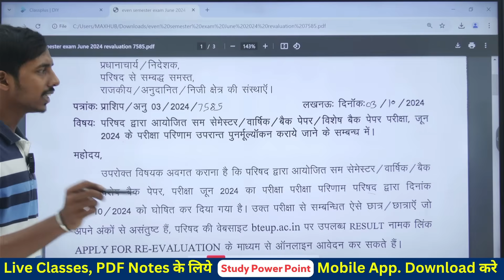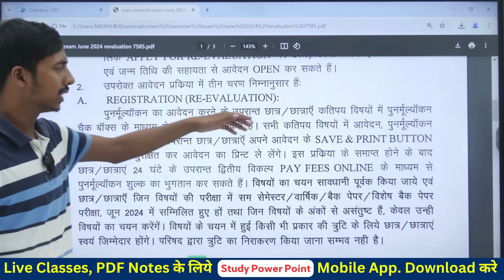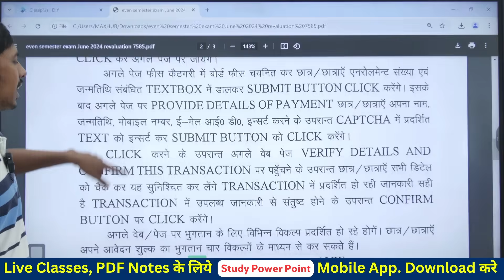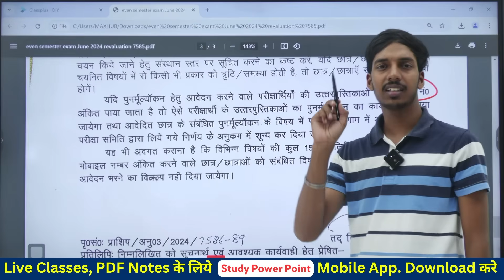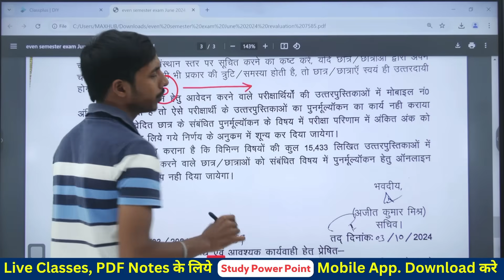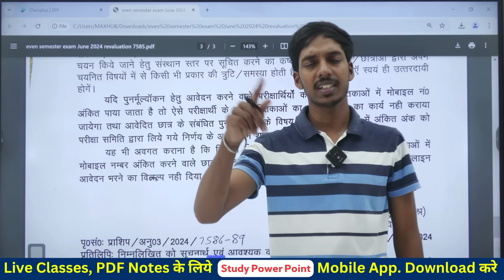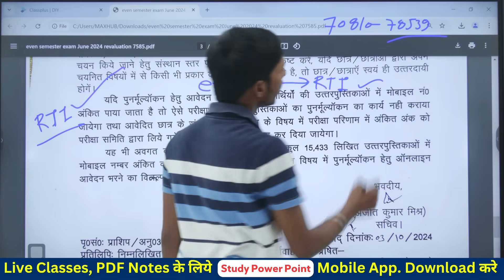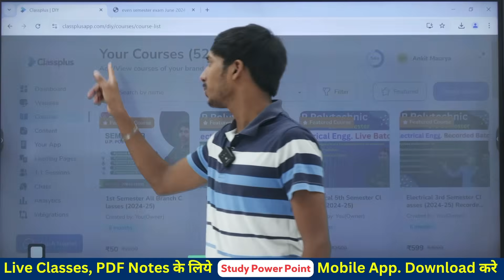bteup recheck form 2024 //bteup result 2024 latest news // bteup latest news today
bteup even semester result 2024 kab aayega
bteup result 2024 even semester
bteup d pharma result 2024 kab aayega
bteup back paper result 2024 kab aayega
bteup result 2024 date
bteup even semester result kab tak aayega 2024,bteup d pharma result 2024 date
bteup result 2024 links
bteup latest news today result
bteup result 2024 latest news,bteup latest news today
bteup exam result news
bteup result 2024 kab aayega
bteup result 2024,bteup result kaise dekhe 2024
bteup recheck result 2024 kaise check kare
bteup result kaise check kare 2024 link
bteup result 2024 link,bteup result link 2024
bteup result kaise dekhen 2024
bteup even semester result 2024 date
polytechnic even semester result 2024
bteup even semester result date 2024
bteup result date 2024
bteup result 2024 latest news
bteup latest news today
bteup recheck result kaise check kare 2024
bteup result 2024 link
bteup recheck result will be declare soon 2024
bteup new syllabus
bteup syllabus 2024-2
bteup syllabus change
up polytechnic syllabus
bteup syllabus 2024-25